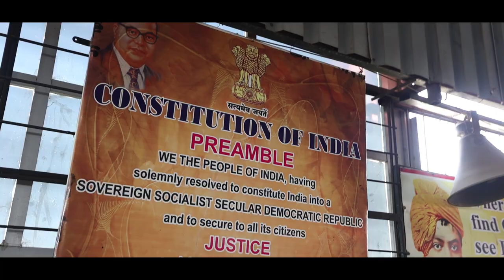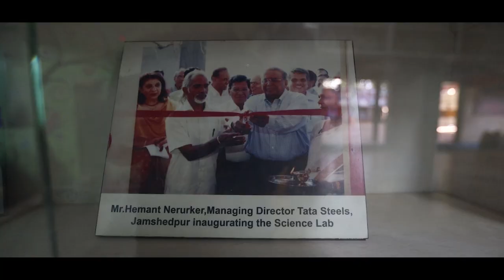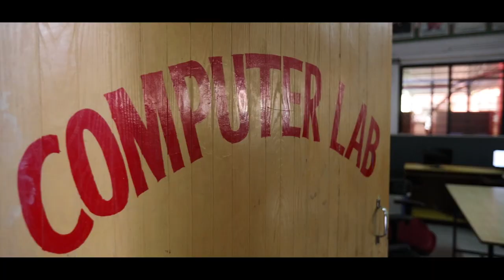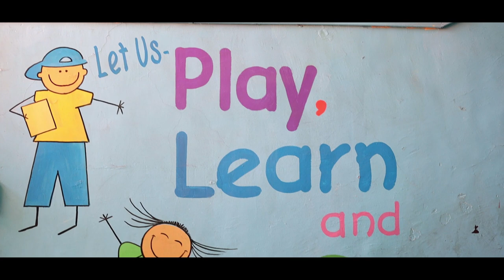School for All | Mother Theresa School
Video Shoot\Presentation of School:

This Vadgaon Sheri based School in Pune is changing lives of thousands of underprivileged students through its quality education and Value based principles.
Along with its more than 30 extra curricular activities, this School is definitely making a change and creating better students for Future India.